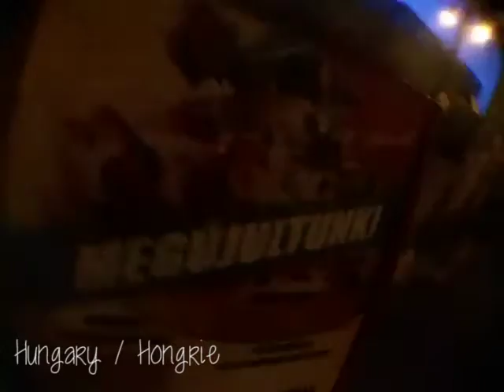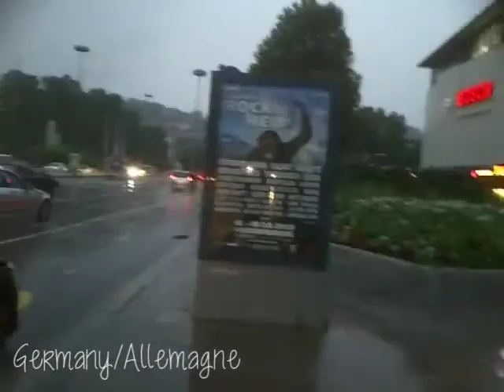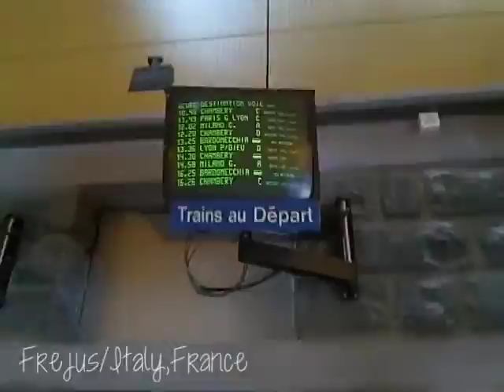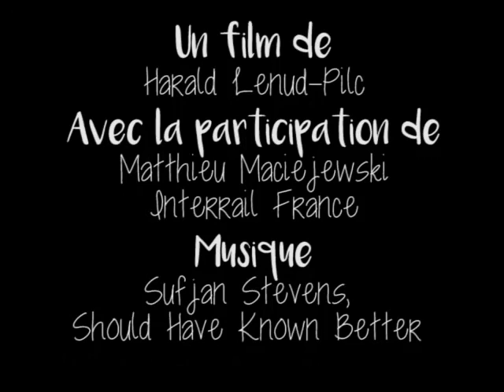2013 Interrail Europe Journey - Travel Colors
Aftermovie d'un tour d'Europe de 22 jours en Juillet et Août 2013, Harald Lenud-Pilc et Matthieu Maciejewski ont parcouru l'union Européenne et ont rencontré du monde, découverts de nouveaux paysages et appris de nouvelles choses : voici l'histoire de ce voyage unique.